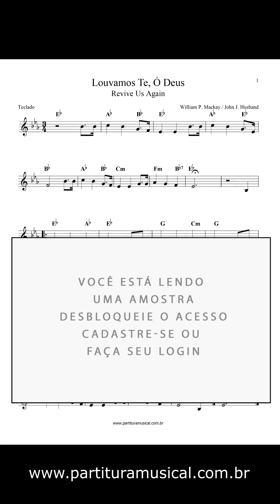Louvamos Te, Ó Deus (Teclado) Partitura Adventista - Sheet Music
Louvamos-te, ó Deus
Letra: William Panton Mackay (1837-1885)

Título Original: Revive Us Again

Texto Bíblico: Louvai ao Senhor. Louvai, servos do Senhor, louvai o nome do Senhor. Bendito seja o nome do Senhor, desde agora e para sempre. (Salmo 113:1 e 2)

Tonalidade: original
Formato: PDF
Partitura:
melodias: ✔
cifras: ✔